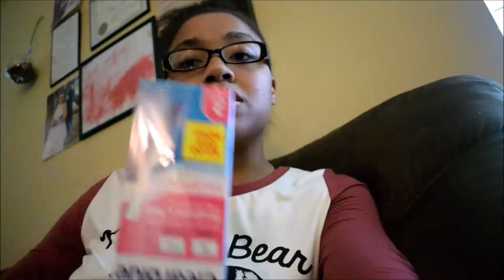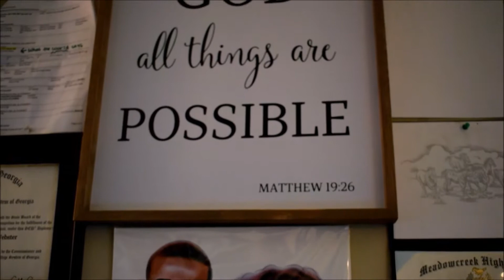A Smoothie with... TAZO TEA? - Passion Tea Smoothie Recipe! || Young Mrs. Food Vlog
A Smoothie with... TAZO TEA? - Passion Tea Healthy Breakfast Smoothie Recipe! || Young Mrs. Food Vlog

Other Smoothie Recipes you might like:
The Young Mrs. Apple Berry Smoothie

Smoothies are popular for weight loss (losing weight), quick and healthy breakfast options, and sneaking health into kid's meals and breakfasts.

This smoothie recipe is simple, but delicious. It combines some of my favorite fruits with one of my favorite teas (Passion by TAZO!) to create a smoothie that is fruity and sweet with a nice tangy flavor. This smoothie recipe is perfect for kids, because it's so yummy that they most likely won't realize that it's made entirely with real fruits and with no added sugar; and it's also good for a quick travel breakfast option; AND as a healthy adult breakfast option to aid in making sure that we are getting enough fruits into our diets and promoting healthy living and weight loss!

For those of you that are new around here: My name is Ariel and I am a Food, Faith, and Family Vlogger. I vlog about, well...food, faith, and family. Most frequently I post Trying to Conceive videos, recipes, and scriptural inspiration & bible studies. Hubby and I have been TTC our first baby for about a year and a half. We experienced a miscarriage March/April of 2016, but have kept the faith and are trusting and believing in God that he will make us parents one day soon! Hubby @The Mythos Collective visits us quite a bit, so you'll see a bunch of collab videos with him, and you can subscribe to his channel as well for dread videos and inspirational vlogs. For those of you that are in GA, my church's doors (and arms!) are wide open for you, I'll post the information below.

3772 Pleasantdale Rd.